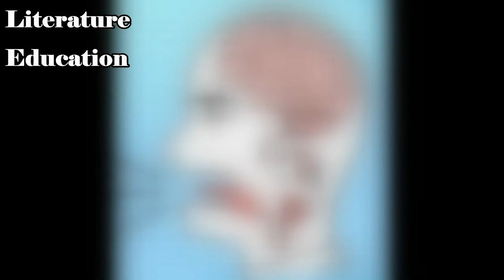What is Procrastination? | A short lecture on Procrastination | literature education channel